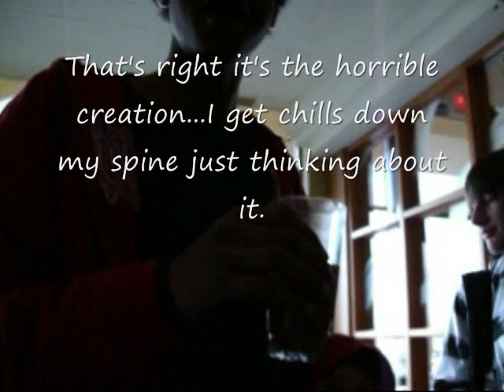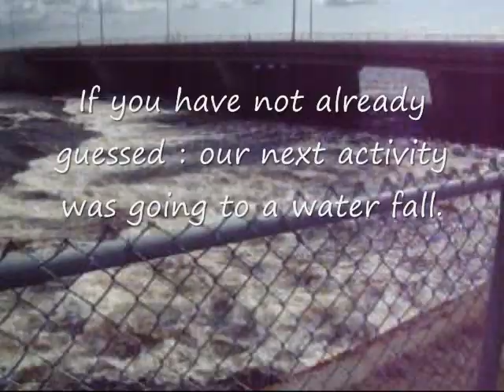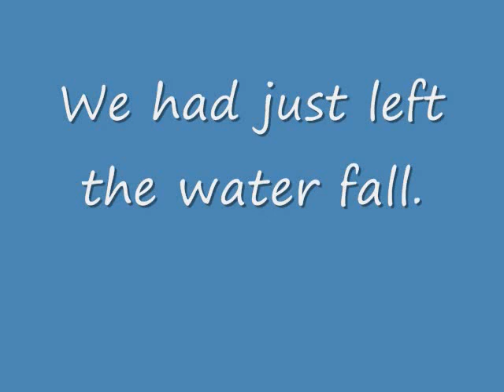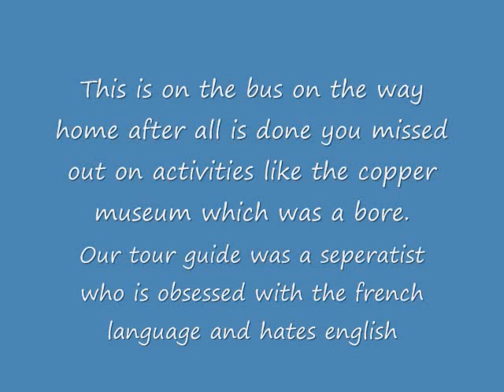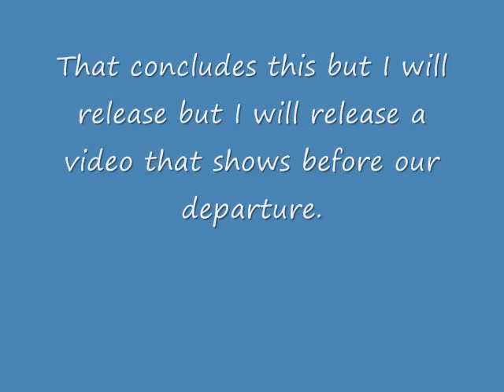My class trip to Quebec city Pt 2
Part 2 and the last part.

oh and it was Dario who recorded me and he wasnt my room mate,Adam was the one who walked in the room at the end